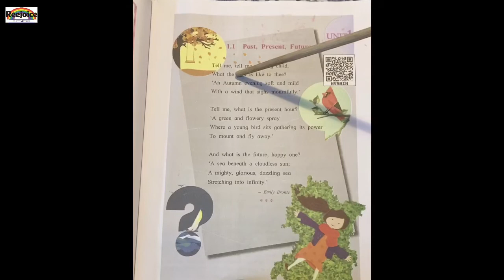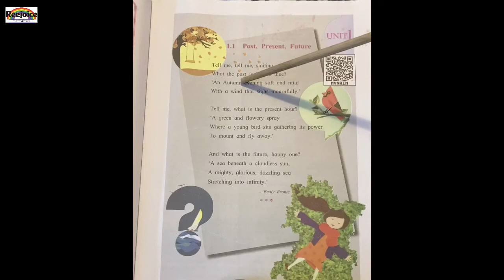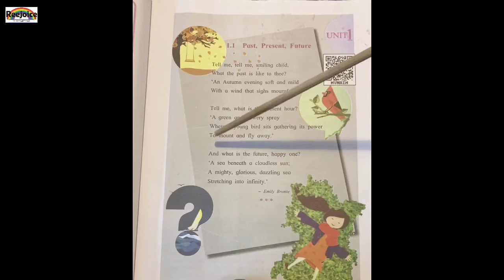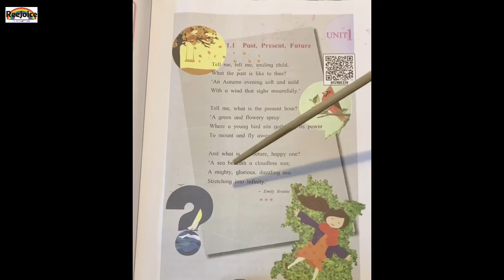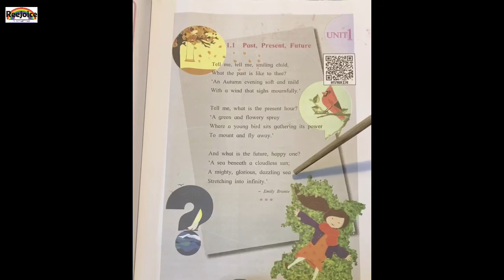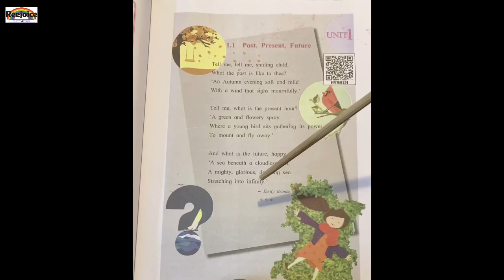STD 7 ENGLISH Lesson No. 1 Past Present Future (Higher English Medium )